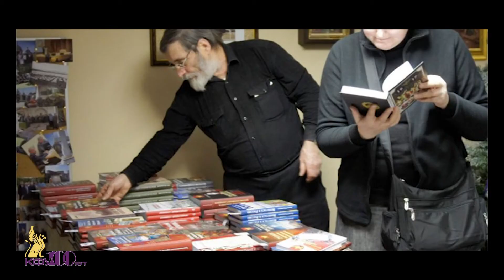Соглашение о сотрудничестве и совместной деятельности – 19 марта 2018 г.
19 марта на базе исторического факультета Таврической академии прошло подписание соглашения о сотрудничестве и совместной деятельности между Крымским региональным отделением Общества развития русского исторического просвещения «Двуглавый Орёл» и Автономной некоммерческой организацией «Черноморский информационно-аналитический центр».